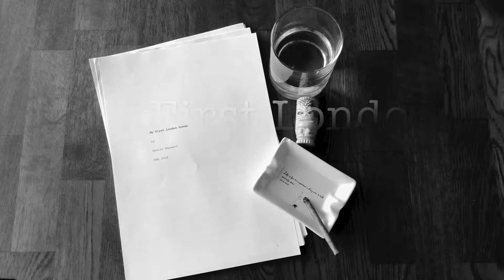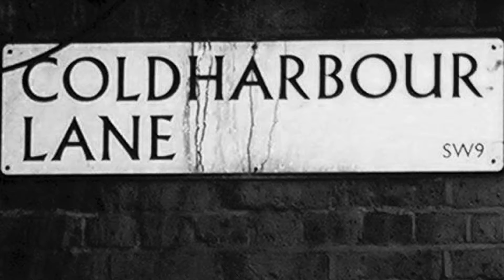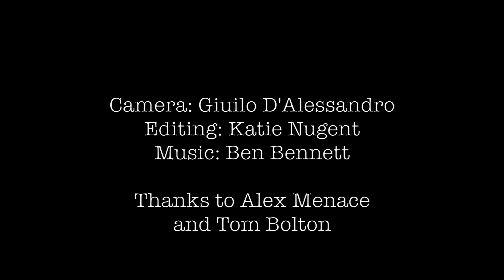My First London Dream by Dan Bennett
Billy Vehement, hack actor and ex-agent provocateur, is hired to search for a missing film maker around South London.